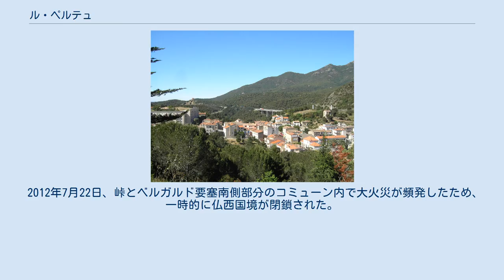ル・ペルテュ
ル・ペルテュ （Le Perthus、カタルーニャ語:El Pertús）は、フランス、オクシタニー地域圏、ピレネー＝オリアンタル県のコミューン。
 ル・ペルテュの市街図。
1つの町であるようだが、仏西の国境線が間に引かれている 国境標 ル・ペルテュの市街地は、フランスとスペインにまたがっている。
コンテス谷と国道9号線側の2つの地区に分かれる。
村北部と西部がフランスのコミューンである、村落のル・ペルテュである。
東部はEls Límitsという集落で、ジローナ県のムニシピオ、ラ・ジョンケーラに属する。
フランス側がスペイン側より人口が多い。
ル・ペルテュではフランス語・カタルーニャ語で教育を行う二言語学校を持っており、仏西両方の子供たちが学んでいる。
 観光期になれば、商店街の毎日の平均訪問者数が7万人になる。
ル・ペルテュは、商店街の喧騒とは対照的に、元々は非常に静かな村である。
 観光上では、ル・ペルテュは国境に近いというだけでなく2つの歴史的に重要な場所に近いという利点がある。
ベルガルド要塞、そしてヒスパニアから帰還する途中ポンペイウスが建てたパニサールのトロフィーである。
 仏西国境を示す国境標のナンバー576が、村の目抜き通り（フランス側ではアヴェニュー・ド・フランス、スペイン側ではavinguda de Catalunya）で目を引く。
他にもコンクリートでできたピラミッド型の国境標のナンバー577が、プティ・ポン通りの上方向にある。
 村は1836年、村のある峠の名にちなんで名付けられ誕生した。
峠は古代から存在を知られていたが、この場所に言及されるようになるのは、クリューズの村と関連して14世紀からである。
 村は同じ名前の峠の南側にある。
峠は、2カ国間の往来を管理するベルガルド要塞（要塞そのものはフランス側が領有）があり、仏西両国が共有している。
 初期の頃の集落は、税関の置かれた小屋から構成された。
コミューンとなったのは1836年で、今は別のコミューンであるクリューズとアルベールも含まれていた。
これら2つのコミューンが分離し、1851年に3つのコミューンを基礎として新しい行政区画が行われた。
これが今日のル・ペルテュである。
 スペイン内戦が始まった1939年、ル・ペルテュは難民の大量脱出の舞台となった。
1950年代以降、仏西間の重要な通過地点となったが、国境の南側のラ・ジョンケーラにあるのと似た規模の大きな商業の村でもあった。
 2012年7月22日、峠とベルガルド要塞南側部分のコミューン内で大火災が頻発したため、一時的に仏西国境が閉鎖された。
 参照元:INSEE ·